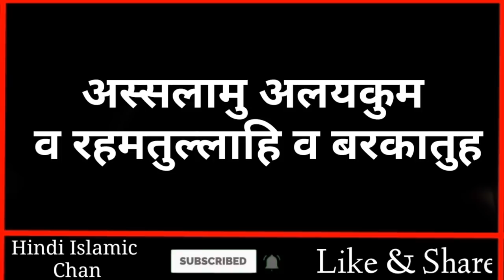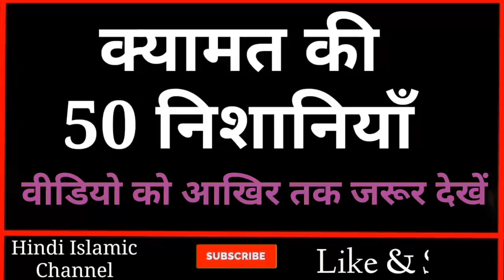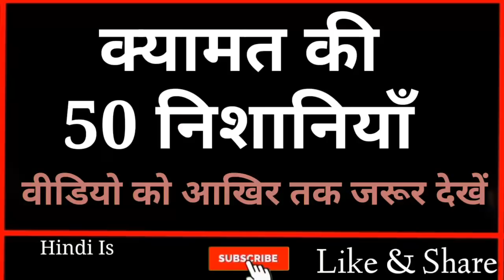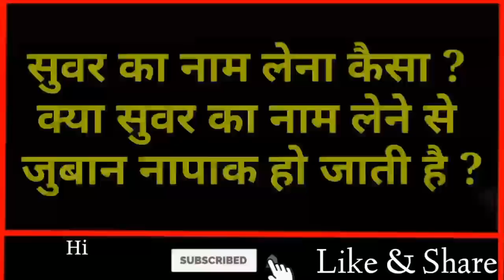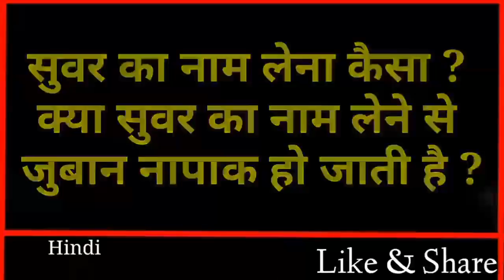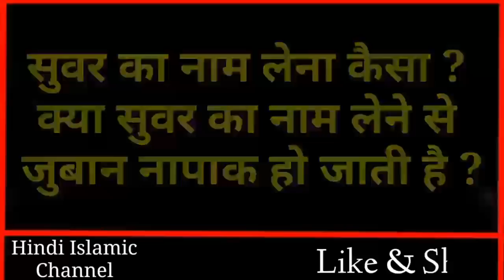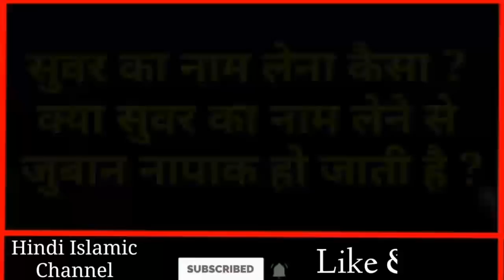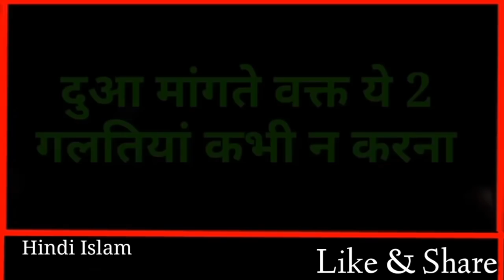क़यामत की 50 निशानियाँ जो जाहिर हो चुकी हैं // कयामत नजदीक है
Dosto ajki video me hum apko btayenge Qayamat ki 50 nishaniyan jo nishaniyan zahir Ho chuki hain yani Qayamat nazdeek hai Piyare nabi ne farmaya jab Ye 50 nishaniyan zahir Ho jaye to smjh Lena Qayamat nazdeek hai, Aur Dosto iske sath sath hum apko Ye bhi btayege ki suwar ka naam lena kesa hai Aur Suwar ka naam lene Se zuban gandi ho jati hai ya nhi Aur Suwar ka naam lene Se duwa qubool ho jati hai ya nhi